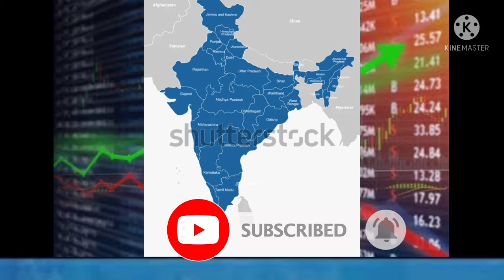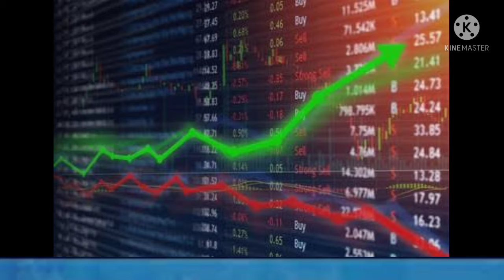stock market లో investment చేస్తున్న top 10 States in India|| asia top speed stock exchange?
stock market లో investment చేస్తున్న top 10 States in India.
మీకు తెలుసా మన దేశంలో trade చేస్తున్న జనాభా వేరే దేశ జనాభాకి సమానం.